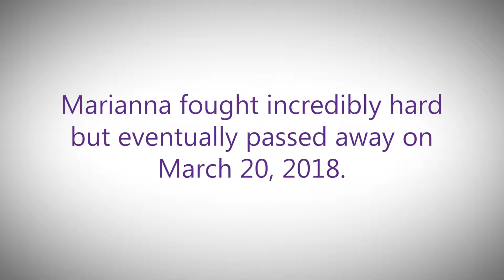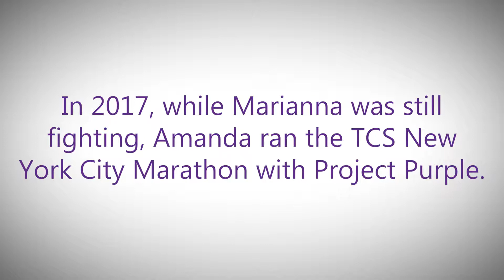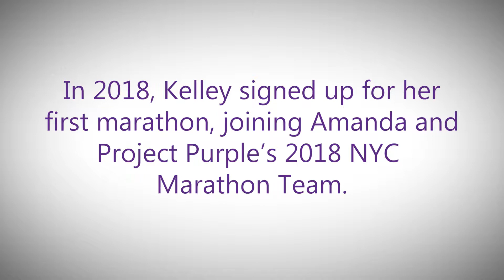Amanda and Kelley Sullivan running the NYC Marathon for their Mom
See the Sullivan Sisters' powerful reason for running the 2018 New York City Marathon and what that experience means to them.